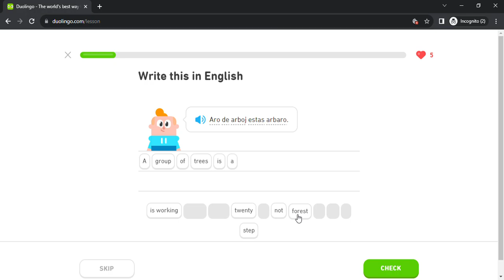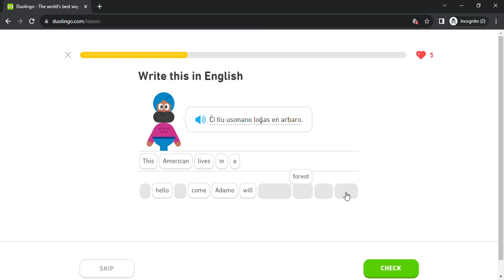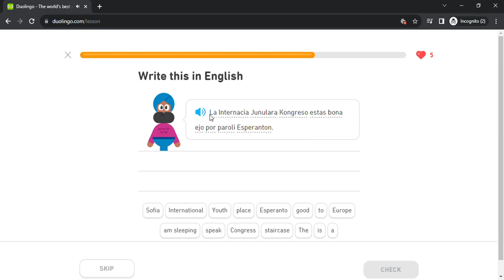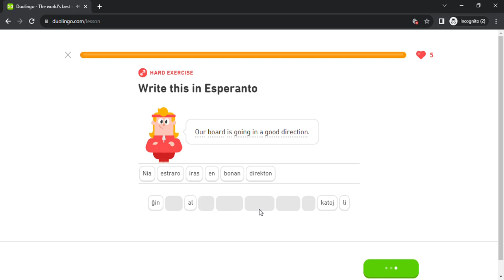Duolingo #540 Esperanto - English (Part 12 - Affixes and Make Purchases)